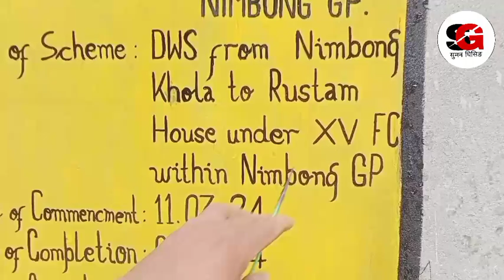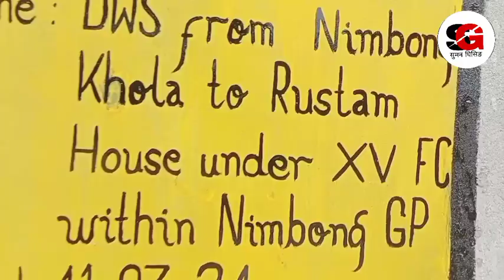कतै XV Finance काे बाेर्ड लेखाइ पाे कमि हाेला कि